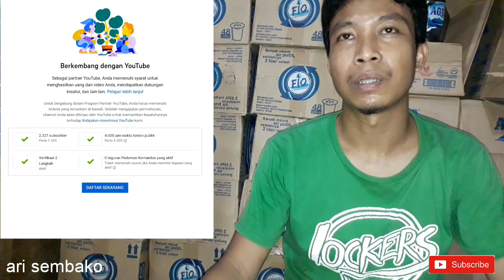SEWA KONTRAKAN TOKO SEMBAKO NAIK PERSATU TAHUN